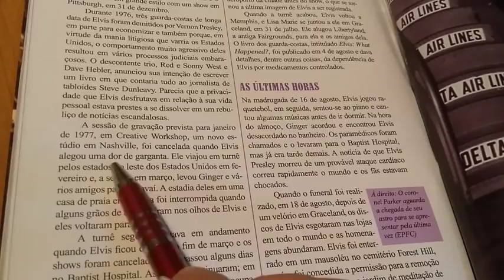ELVIS NA SALA DE ESPERA DO DENTISTA #262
A verdadeira razão do porque Elvis não compareceu a sessão de gravação em janeiro de 1977 no Creative Workshop.